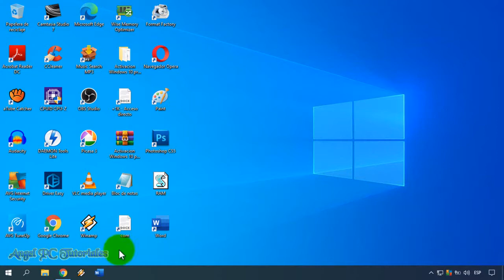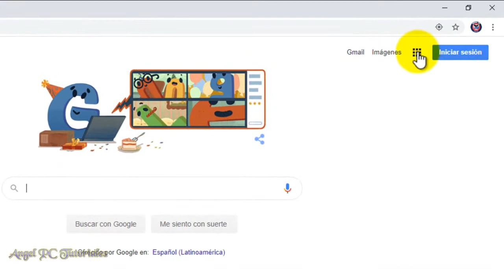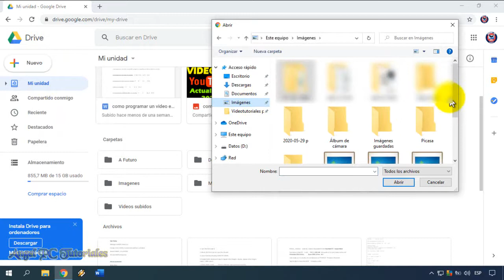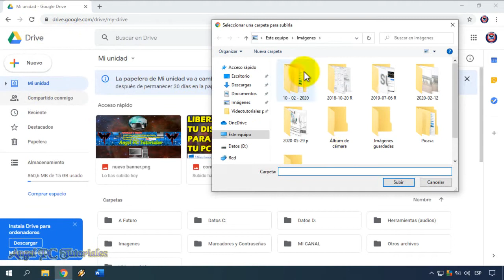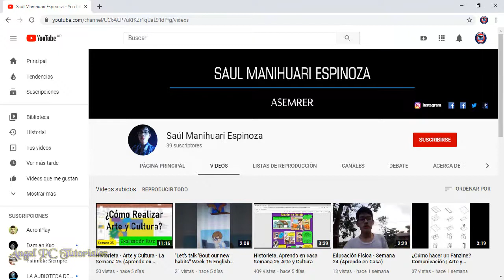Cómo GUARDAR FOTOS en GOOGLE DRIVE 🚀Cómo Subir Archivos a la NUBE 💥(Bien Explicado)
Cómo guardar fotos en google drive. Guardar fotos y videos en la nube. Explico cómo usar Google Drive para subir archivos de todo tipo, fotos, videos, documentos de texto, etc. Esto es ideal para tener todos los archivos guardados en la nube, o sea, hacer una copia de seguridad de todos los archivos importantes de tu computadora.
Te recomiendo que veas el video tutorial completo, ya que explico cosas muy importantes a lo largo del mismo.